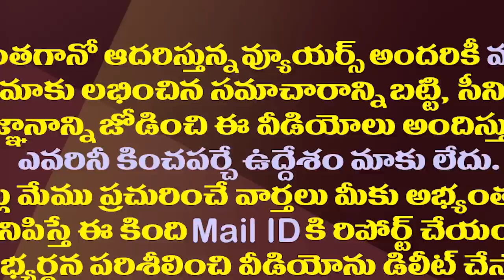హఠాత్తుగా జగన్ ఢిల్లీ టూర్.. అసలు కారణం ఇదే.!| CM YS Jagan may meet PM Modi and Amit Shah Soon..!